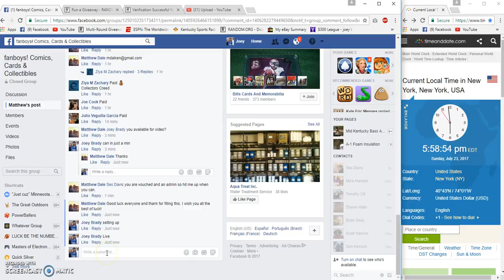Mathew Dales Iron Man Comic